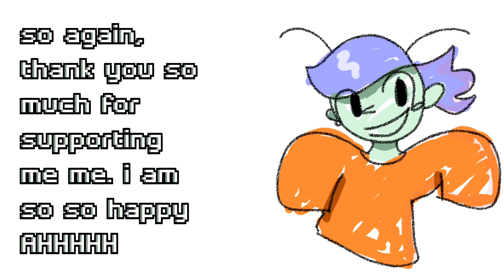WHOLESOME PARROTS DANCING // ANIMATION MEME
thank you so so so so so much for 50 subscribers i am so happy about this! thank you for supporting me. :3